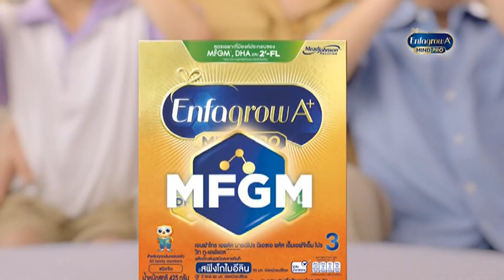โฆษณาไทย 2567 - 928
โฆษณาคั่น ในชิทคอม หกฉากครับจารย์ ทางช่อง workpoint23 ในปีพ.ศ. 2567